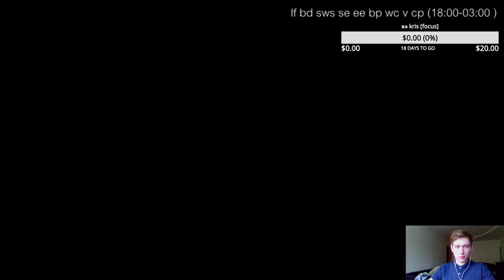RUSHKA OFF - GO RANKED WEST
platinum 4